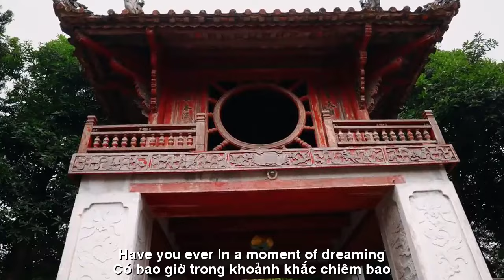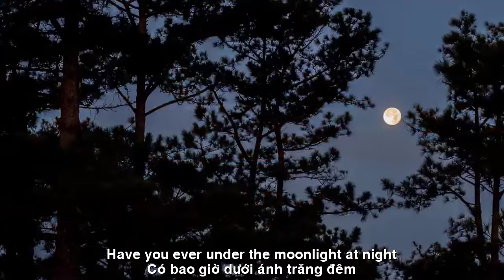[FULL HD]CÓ BAO GIỜ ||HAVE YOU EVER ||CA SỸ THẠCH THẢO-PHƯƠNG UYÊN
TÁC PHẨM:CÓ BAO GIỜ
HAVE YOU EVER
THƠ:PHƯƠNG UYÊN
SÁNG TÁC:NS QUANG DAU
TRÌNH BÀY:CA SỸ THẠCH THẢO
CÓ BAO GIỜ.
Có bao giờ ...
anh nhớ tới em không
Nếu chiều nay vô tình qua phố cũ
Tự trong lòng anh có thầm nhắc nhủ
Về phố này thời hạnh phúc đã qua
Có bao giờ...
ở phía cuối đường xa
Dưới trời mưa sầu thương bóng lẻ
Anh đứng đó đợi em về không nhỉ
Cứ đứng chờ...và mong bóng hình em
Có bao giờ...
dưới ánh trăng đêm
Ngắm mây trời anh nhớ người xưa đấy
Dù ngủ gục nhưng mong anh vội dậy
Và âm thầm... xin anh cứ gọi tên
Có bao giờ...
anh thấy thiếu vắng em
Và không vui dù ở bên người khác
Trái tim đau nhịp buồn thổn thức
Rồi lặng thầm tất cả lỡ làng sao
Có bao giờ...
Trong khoảnh khắc chiêm bao
Rồi trong anh cứ ngỡ ngàng  sâu thẳm
Người bước qua... Sao thân quen đằm thắm
Có phải người...nơi anh đã từng yêu.
Một chút thôi...nỗi nhớ...xé tim nhiều.
If this afternoon you accidentally pass by the old street
He silently reminded himself in his heart
Coming to this town, the happy times have passed
at the far end of the road
Under the rain, sadness and loneliness
Are you standing there waiting for me to come home?
Just wait...and hope for your image
Have you ever...
under the moonlight at night
Looking at the clouds makes me miss the old people
Even though I fell asleep, I hope you wake up quickly
And silently... please just call my name
Have you ever...
I feel you are missing
And not happy even when with others
The heart aches and sobs with sadness
Then silently everyone missed the star village
Have you ever...
In a moment of dreaming
Then he was deeply surprised
People passing by... How familiar and loving
Is it the person...where he once loved.
Just a little bit...nostalgia...tortures my heart so much.
Đường liên kết của video